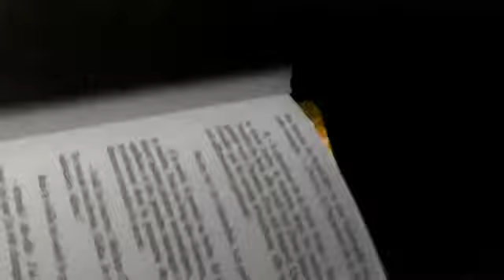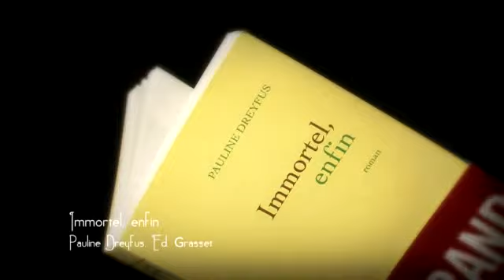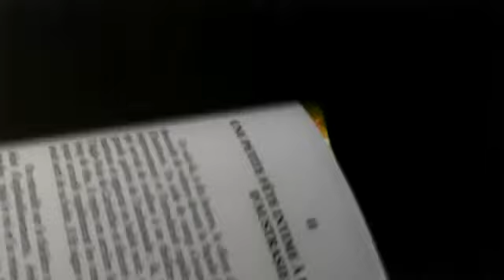MPAGE-20120706-1825_0.mp4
Payot - Marque Page - Pauline Dreyfus - Immortel, enfin